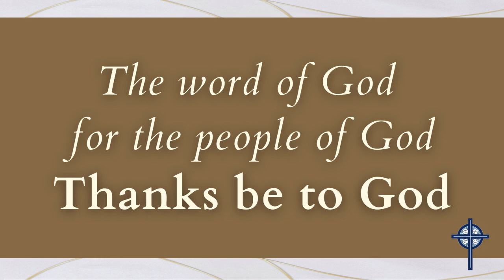Sunday, April 11th, 2021 Video Service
Thank you for joining us in worship this Sunday morning! Bulletins for today's service are available by clicking "Sunday Bulletin" in the following link.

Today's message is titled "Changing the Fear Factor" by Dr. Kevin Conrad.

We hope this service is meaningful to you and can serve in sharing the story of grace in the heart of town as we engage both in-person and virtual worship.

CCLI 835717
OneLicense A-714356